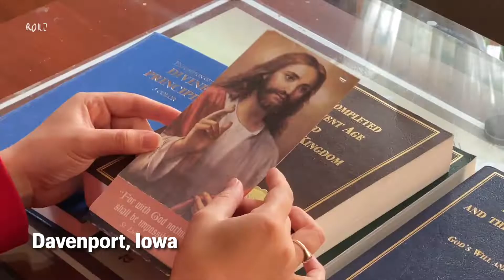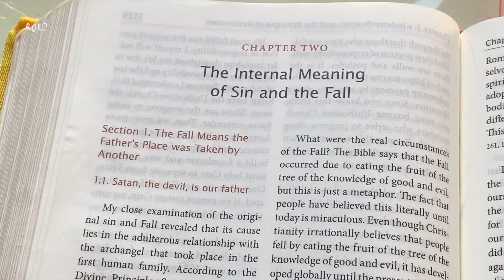Why We Read God's Word